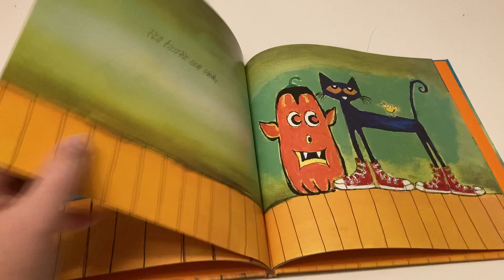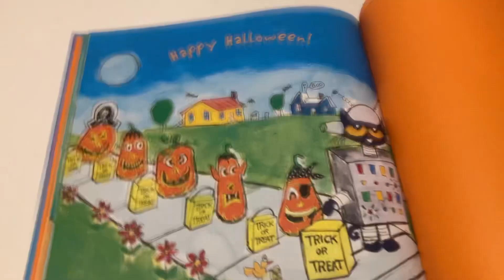Reading Pete the Cat Five Little Pumpkins